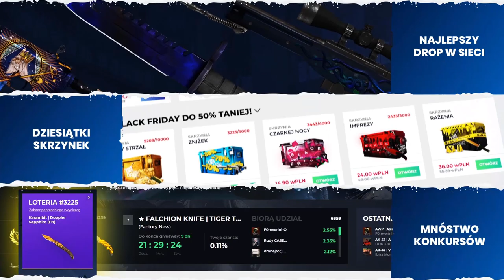😲TRAFIŁ RĘKAWICE, A PÓŹNIEJ KOSĘ [CS:GO] | Kroxxi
●▬▬▬▬▬▬▬▬▬▬▬▬▬๑۩۞۩๑.▬▬▬▬▬▬▬▬▬▬▬▬●

●▬▬▬▬▬▬▬▬▬▬▬▬▬๑۩۞۩๑.▬▬▬▬▬▬▬▬▬▬▬▬●

●▬▬▬▬▬▬▬▬▬▬▬▬▬๑۩۞۩๑.▬▬▬▬▬▬▬▬▬▬▬▬●

▶ Tagi dla wyświetleń: rafonix shoty rafonix shoty rip dragon lore shoty z live shoty this szoty z live oddshoty odshoty shoty najlepsze medusa adamz drama adamz wychodzi ze streama pewdiepie boxdel drama ciekawostki csgo vlog lis shoty dymy zadyma shoty magical danielmagical shoty daniel szoty shoty tv śmieszne najlepsze  jak zrobić free skiny ruletka jackpot boxdel seba rafatus jackpot nitro przegrywa baobab broni rafonixa daniel magical marlena medusa official olewa rafonixa casedrop code casedrop kod referencyjny casedrop kod promocyjny plkd lisek lachu fifa blowek Blow blowek kupuje fidget spinnera za 1000 zł jacob ztrolowany ztr rafonix w ciazy rafon rafonix giveaway jak zarobić na csgo zarobic cs:go 5 euro w minute counter strike skiny kosa za free jak zrobic kose za darmo cs jak zarobić pieniądze za darmo giveaway rozdawanie skinów skinow rozdaje skiny za free jak zarobic na naklejkach sposob na zarobek sposób gry z widzami widz wygrał skina gry z widzami o skiny csgo tryby cs go tryby csgo modes cs go modes zabawa fun funny moments counter strike csgo cs:go kroxxi jak zarobić na cs:go jak zarobić na darmowym csgo jak zarobic family friendly content jak zarobić na cs go jak zarobić na darmowym cs go jak zarobić na cs go w 2019 roku słaby skin = kieliszek wódki Picie wódki i otwieranie skrzynek s1mple simple anomaly jasonr pashabiceps pasha emeritos banditos pevor izak dycha sprout słaby skin challenge cs go słaby skin bad skin bad skins challenge wyzwanie challenge cs go opening cs:go opening 360 no scope scout csgo cs go shoty cs go tricki csgo tric cs:go shoty z twitcha twitch shoty astralis 300iq boost overpass szpero 1vs3 virtus pro dzięki temu trikowi wygrasz każdego clutcha w csgo mirage triki mirage trick mirage tricks de_mirage trick mirage b scan mirage aps scan knife unboxing knife open watchgamestv watch games youtuber donating twitch streamers twitch cs go cs:go twitch pago rage izak izakooo shoty z twitcha śmieszne shoty śmieszne momenty z twitcha jak rozbroić każdą bombę w cs:go jak wygrywać każdą rundę w cs:go dzięki temu trikowi rozbroisz każdą bombę w cs:go pago pago rage loba coldzera fazeclan faze clan izak paulinka izak emeritos banditos pasha pashabiceps konkurs giveaway knife unboxing gloves unboxing gloves opening knife opening karambit doppler knife drop gloves drop team liquid vs faze clan navi na'vi team liquid vs mibr faze clan vs nip ninjas in pyjamas faze clan teamspeak faze clan ts3 trafił glovsy a później kosę